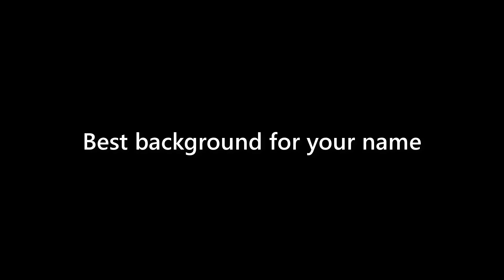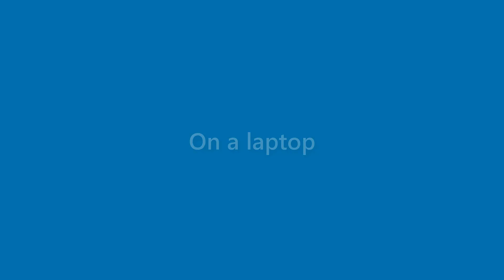Matteo Ingram - appearance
Name Look - Matteo Ingram - appearance. In this video we present "Matteo Ingram" name look and feel in various scenarios.
This video will cover:
How does "Matteo Ingram" look as a personal letterhead?
How does "Matteo Ingram" look on a business card?
How does "Matteo Ingram" look on a computer/laptop screen?
How does "Matteo Ingram" look with different background colors?
How does "Matteo Ingram" look with various fonts?